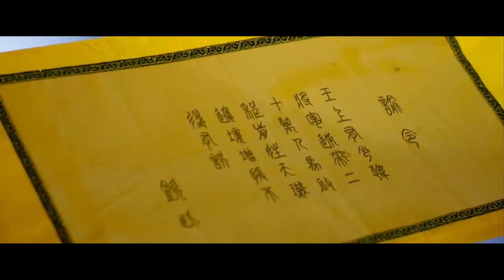💋ENG SUB 【寒鸦柒龙血玄黄】EP24｜（耽改）🥷🏻霸气的反派公子爱上乖气的皇族小奶狗🤴🏻，又虐又甜毫无节制💋。MyJourneytoYou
北京時間：9月13日晚7:00，每天一集；
📺劇情：
钧天立国三百载，传至启昆帝，他虽贵为天下共主，但国势渐微，对各属国控制已大不如前，而以「北斗七星」为名的诸侯国，就属天权、天璇、天枢、 天玑实力最强。
　　天权地处西境，物丰财厚，率先称王，依仗昱照山天险，少与他国往来；天枢于北境，盛产良驹、精铁，枢人擅机巧、筑建之术，自立之后吞并了与之接壤的小属国开阳；西南的天璇，马强人壮，新王登位之后，积极开缰拓土；东南之天玑，奉巫仪、重农耕，虽然还没称王，但已吞并了另一小属国玉衡。
　　钧天历329年，天璇起兵攻打为钧天铸币的直隶属国瑶光，启昆帝愤而发兵围剿天璇，十数万大军势如破竹，却在大战前夕遭人刺杀，天下自此大乱，4大诸侯国蠢蠢欲动，世人难窥其真容的遖宿国也在等待时机，刺客们为名、为利、为己、为爱、为恩、为国之大义，合纵连横择主而栖。